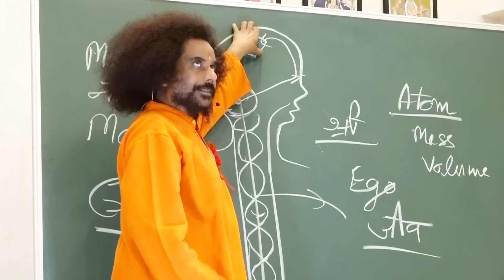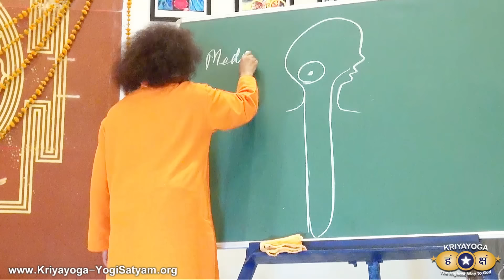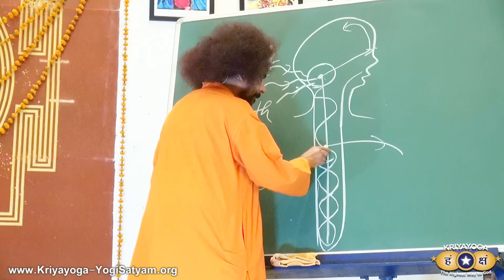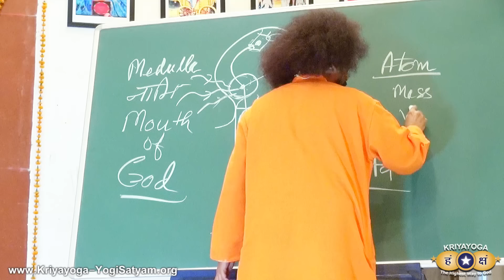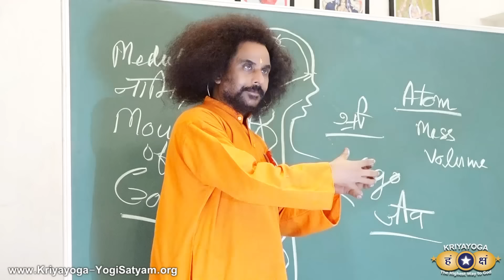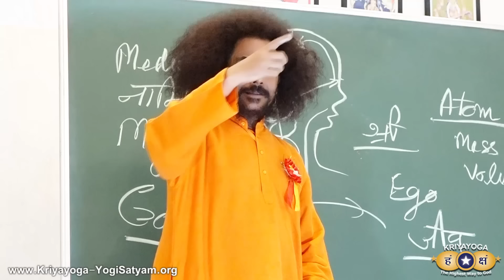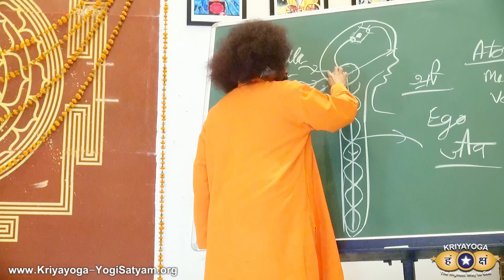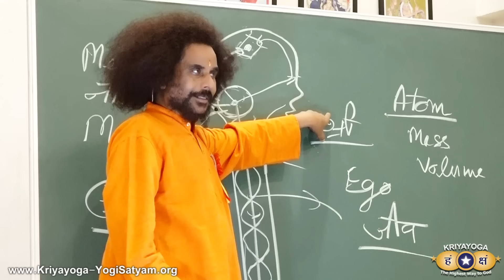क्रियायोग श्री विद्या जागरण का अभ्यास | Kriyayoga Practice: Awake Shri Vidya Consciousness (HIN+ENG)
Kriyayoga Philosophy & Practice | Sunday Special ( Hindi & English)

00:00 - Introduction Clip (HINDI)
01:10 - क्रियायोग अभ्यास कैसे करें ? (HINDI)
02:45 - क्रियायोग श्री विद्या साधना है ! (HINDI)
03:38 (board) सिर और रीढ़ , नाभि केंद्र , सुषुम्ना नाड़ी , सहस्रार चक्र , श्री विद्या (HINDI)
09:53 - क्रियायोग अभ्यास - सत्य से जुड़ने की क्रिया (HINDI)

12:40 - KRIYAYOGA PRACTICE | क्रियायोग अभ्यास (HINDI & ENGLISH)
( 13 minutes guided meditation )

25:08 - क्रियायोग से सभी समस्याओं का निदान (HINDI talk)
28:28 - क्रियायोग मध्य मार्ग का अभ्यास (HINDI talk)
29:14 - क्रियायोग द्वारा सुषुम्ना नाड़ी और श्री विद्या जागरण (HINDI board talk)
30:05 - Closing

(Kriyayoga Program at Shree Vidya Peetham, Lucknow, DAY-1)

Kriyayoga: Awakening of SUSHUMNA (Kundalini, Intuition) | Shree Vidya Peetham, Day 2
क्रियायोग : सुषुम्ना (कुण्डलिनी , इंटुइशन ) का जागरण  |  श्री विद्या पीठम

"Kriyayoga: Awakening of SUSHUMNA (Intuition) | क्रियायोग सुषुम्ना जागरण का अभ्यास"
How to practice Kriyayoga Initiation Steps Correctly? Very Important class for Kriyabans practicing Kriya Initiation Steps.

Divine Souls: Please note that this Kriyayoga guided-meditation is like one letter of the alphabet of all languages. By doing this short practice, we should not think that we know Kriyayoga Meditation. All are welcome to learn Kriyayoga Meditation in-depth. Join the classes at Kriyayoga Ashram and Research Institute to experience face-to-face sessions with Guruji. All classes are offered free of charge and are open to all.